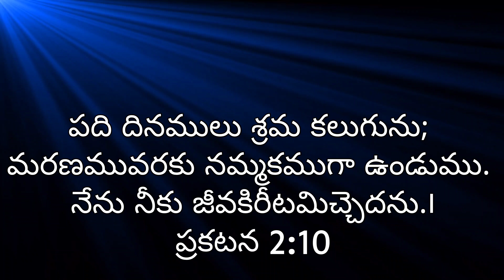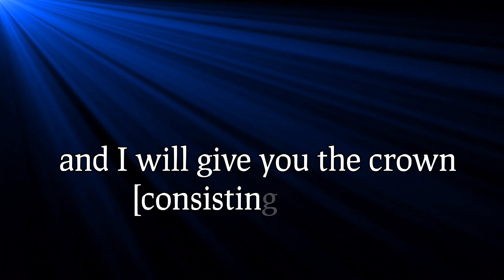దేవుని అద్భుతమైన వాగ్ధానము